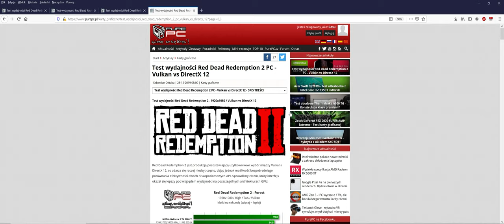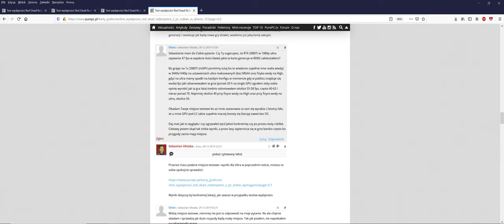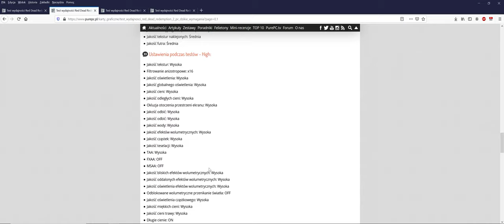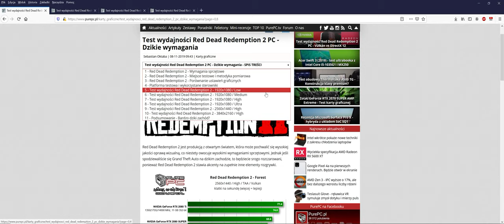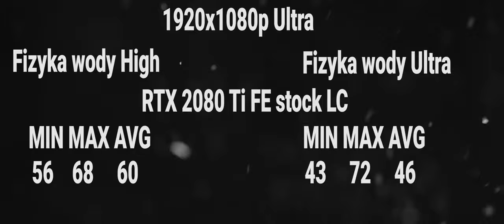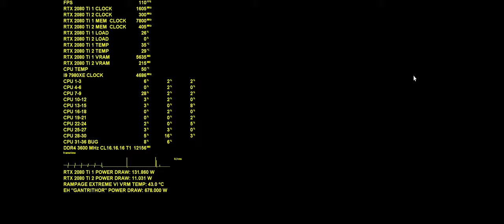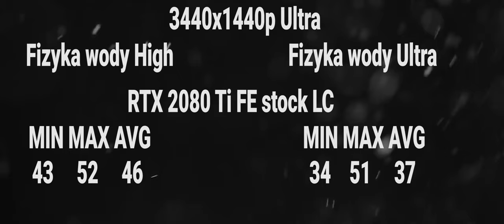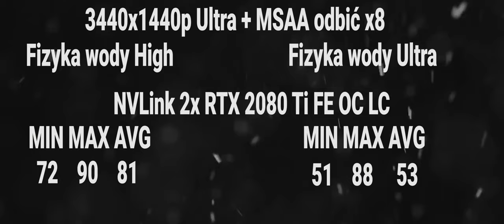Portalowe mity, czy realne możliwości sprzętu? Fizyka wody w Red Dead Redemption 2 | RTX 2080Ti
"RTX 2080 TI w 1920x1080 osiąga zawrotne 47 FPS" - ten właśnie cytat jest motywem przewodnim niniejszego materiału.

Często odnosimy się w naszych produkcjach do tematyki testów prezentowanych przez portale IT. Wiele przypadków to istne zbiorowiska anomalii i baboli testowych, jednak zdarzają się również prawidłowo przeprowadzone testy do których jednak warto dodać komentarz, nie ze względu na niską jakość publikacji, a jako dopełnienie obrazu całokształtu. Takim właśnie przykładem jest artykuł który ukazał się na łamach portalu PPC.

Przy okazji zachęcamy do zapoznania się z wynikami pomiędzy API Vulkan, a DX12 w "Red Dead Redemption 2" właśnie na łamach publikacji pod którą komentarz redaktora Sebastiana był głównym motywatorem stojącym za podjęciem się sprawdzenia tematu niskiej wydajności RTX 2080 Ti

Jasnym musi być, że naszą intencją nie jest umniejszanie redakcji Pure PC, a rzucenie rozszerzonej opinii na temat zagadnienia wydajności topowych GPU w "Red Dead Redemption 2"

Na materiale skorzystają nie tylko posiadacze RTX 2080 Ti, ale również każdego innego GPU.

*Ustawienia dodatkowo sprawdzane przy wariancie przekierowania PhysX na CPU, oraz na dedykowane GPU. Efekty bez zmian, niemniej to tylko ciekawostka sprawdzona dla zasady.

 Porównania wydajności w poniższych wariantach :

1920x1080 ustawienia Ultra + Jakość zachowania wody: 100% (Ultra)
1920x1080 ustawienia Ultra + Jakość zachowania wody: 80% (High)

3440x1440p ustawienia Ultra + Jakość zachowania wody: 100% (Ultra)
3440x1440p ustawienia Ultra + Jakość zachowania wody: 80% (High)

Powyższe dla 1x RTX 2080 Ti stock oraz OC

3440x1440p ustawienia Ultra + MSAA odbić x8 + Jakość zachowania wody: 100% (Ultra)
3440x1440p ustawienia Ultra + MSAA odbić x8 + Jakość zachowania wody: 80% (High)
3440x1440p ustawienia Ultra + MSAA odbić x8 + Jakość zachowania wody: (High) fps cap 70 fix na frametime.

Powyższe dla NVLink 2x RTX 2080 Ti OC

Platforma testowa :

Extreme Hardware "GANTRITHOR"

i9-7980XE 4700 MHz + 3.0 mesh LC

X299 Rampage Extreme VI VRM LC
32 GB DDR4 G,Skill Trident Z bin 4266 CL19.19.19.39 T2  @ 3600 MHz CL16.16.16 T1 tRFC 374
2x RTX 2080 Ti @2085/15600 (W materiale 1x GPU oraz 2x GPU aktywne zależnie od testu)

Corsair AX1500i
Phanteks Enthoo Elite

Custom LC : Loop dla CPU + VRM D5 + 480/60
Custom LC : Loop dla 2x GPU D5 + 480/60 + 280/60